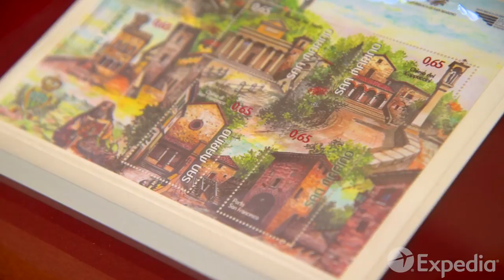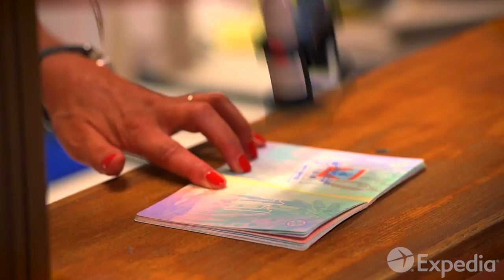サン マリノ旅行ガイド | エクスペディア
サン マリノ旅行の参考に、サン マリノの観光地・見どころを6分に凝縮したエクスペディアのサン マリノ旅行ビデオをどうぞ。